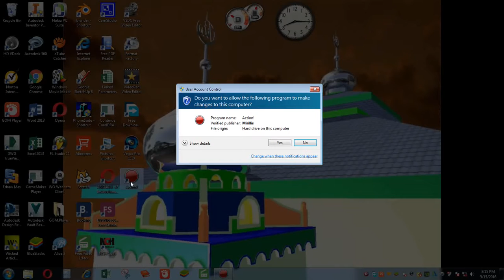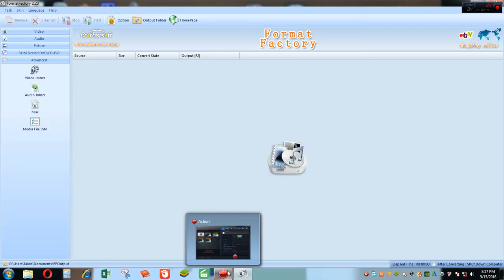Membuat Video Screen Capture Dengan Resolusi HD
ini adalah tutorial cara membuat video screen capture kualitas HD dengan menggunakan aplikasi action!